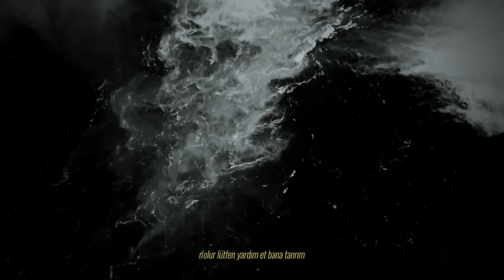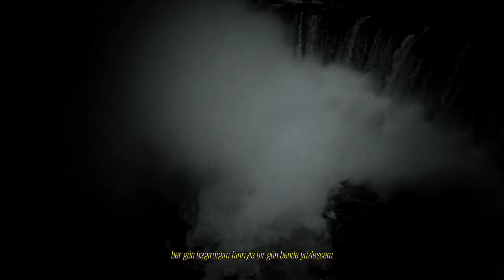Ahval - 97 (Lyric Video)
Çalışmalarını Gebze'de sürdüren Ahval'in debut albümü olan " TAZE KİMLİK "  tüm dijital platformlarda yayında! Albümün altyapılarında Clark Make Hits, EMDE51 ve DARE imzası bulunuyor. Albümün tüm kayıtları Street Code:2nd Floor stüdyosunda kaydedildi ve tüm düzenleme işlemleri Ahval tarafından yapıldı. Kapak tasarımları Çeliksürerarts tarafından yapıldı. Keyifli dinlemeler..

TRACKLIST

1- BULUŞTUR KARIŞTIR (prod. by Clark Make Hits)
2- 97 (prod. by EMDE51)
3- KUYRUKLU YILDIZ (prod. by Clark Make Hits)
4- ÖZGÜRLÜĞÜN İHLALİ (prod. by Clark Make Hits)
5- SİLÜET (prod. by Clark Make Hits)
6- TILSIM (prod. by Clark Make Hits)
7- BULUTLAR (prod. by DARE)
8- BİNGO (prod. by Clark Make Hits)